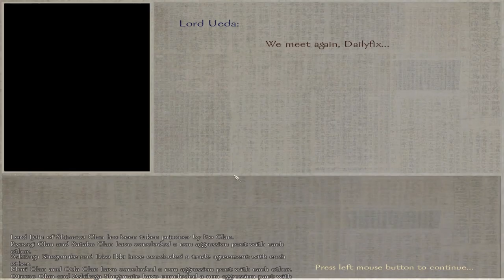[5] Defending Liyama castle - Gekokujo Daimyo Edition - Mount and Blade Warband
Hello and welcome to a mini series on the Mount and Blade Warband mod called Gekokujo Daimyo Edition.